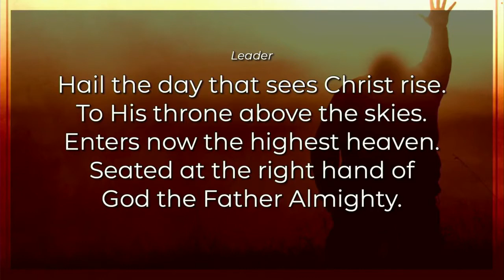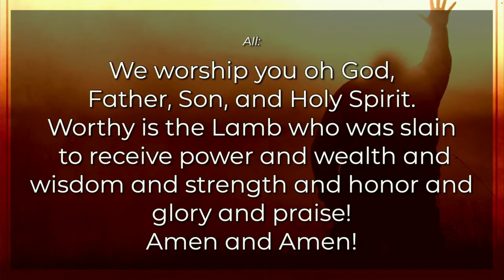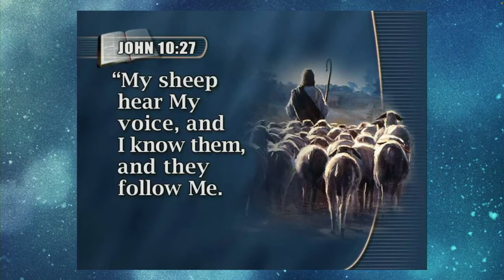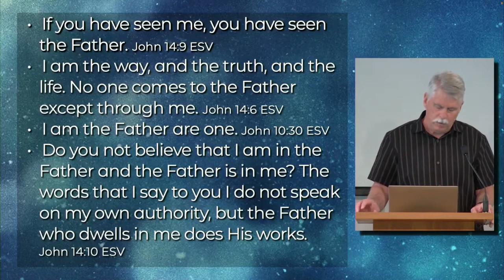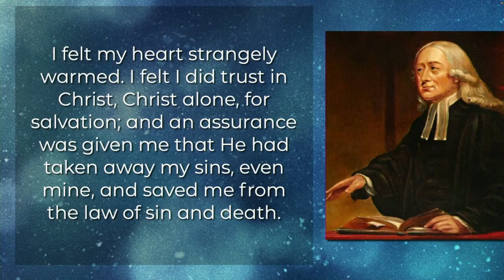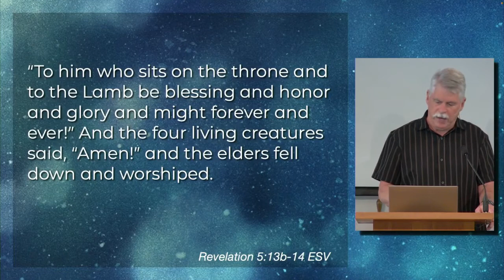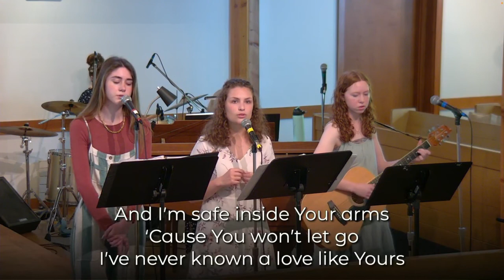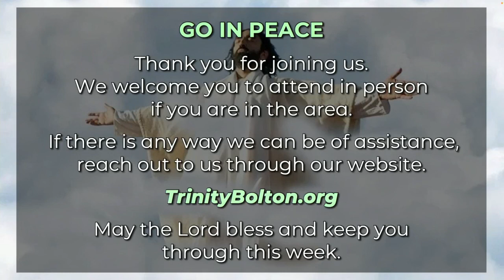2022 5 29 Trinity Church, Congregational of Bolton MA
Songs of Praise: "O Worship The King (Lyons)", "Way Maker" | Trinity Youth Band

Offertory Music: "Morning Has Broken" | Kid’s Choir & Adult Choir

Sermon: "God Speaks to Us Through His Risen and Ascended Son" (Message 6 in the sermon series “Hearing God’s Voice”) | Pastor David A. Smith

Song of Commitment: "More Than Conquerors", "Heart of the Father"